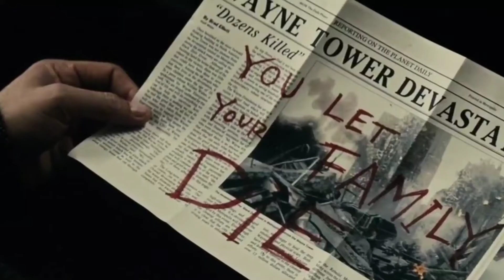A patient man.